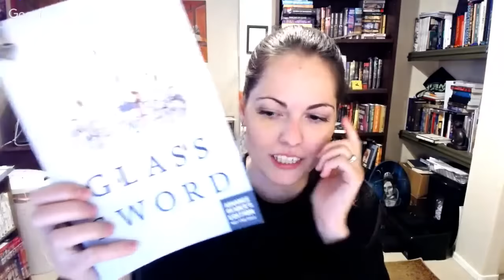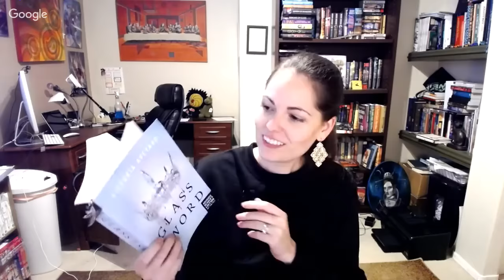missART Monday!! #14 LIVE: GOT THAT TURKEY FEELINGGG~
Weekly update + Q & A session!! :D

snapchat ✿ itsmissart
ask.fm ✿ ask.fm/artsialli